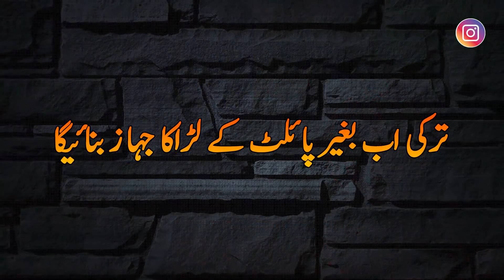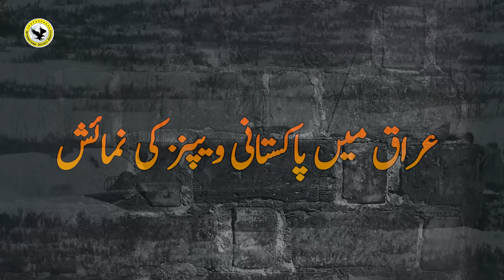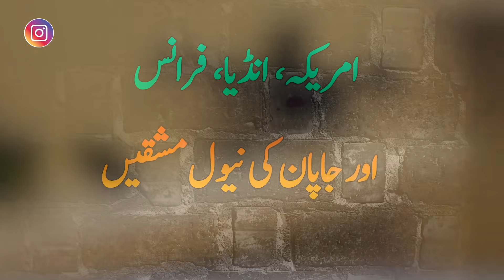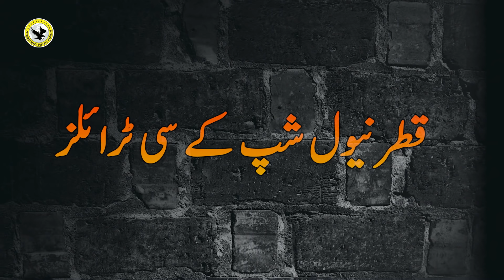Russian FM in Pakistan | Ukraine & Russia | Turkish Unmanned Aircraft | Iran Nuclear Deal